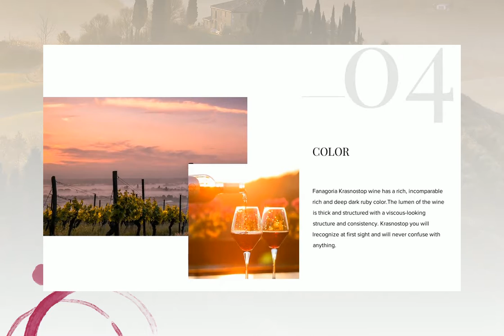UI Animation - website page scroll down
In this project we used Principle for making animation in .avi.
Then we used Adobe After Effects to place animation on static picture for future reasons.